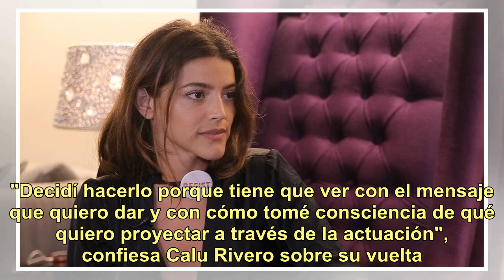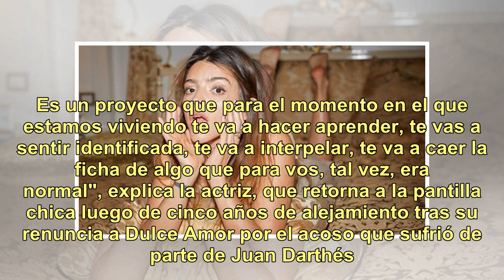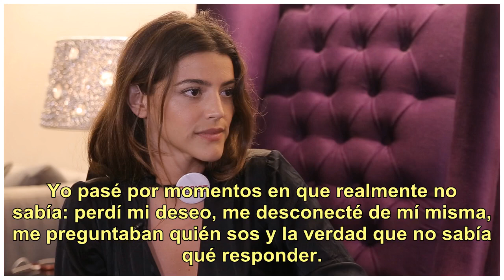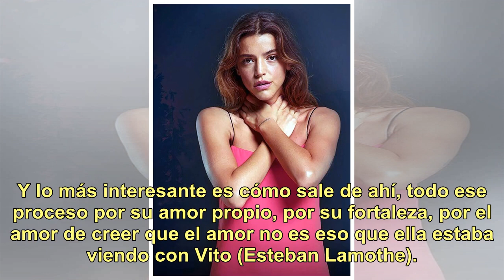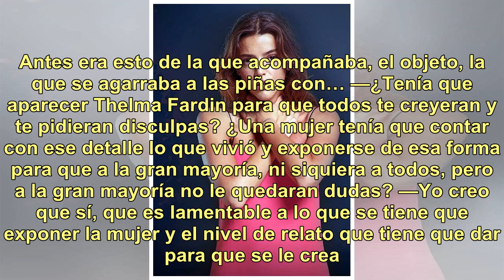Calu Rivero: "Pasé por momentos en los que no sabía quién era, había perdido el deseo"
"Decidí hacerlo porque tiene que ver con el mensaje que quiero dar y con cómo tomé consciencia de qué quiero proyectar a través de la actuación", confiesa Calu Rivero sobre su vuelta a la televisión en la piel de Luciana, una mujer que posterga sus propios deseos y sufre violencia de género en Campa...